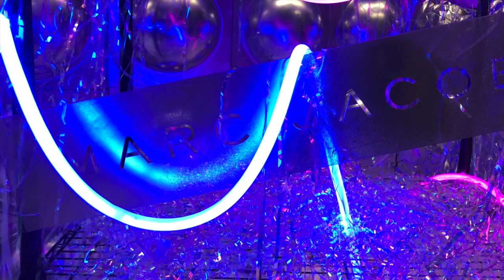Final Project - window set up for brand (Marc Jacobs)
Students setting up their final project for Visual Merchandising Stream. They've selected a brand earlier and developed a window design acoording to the seasonal campaign. These clips are the making on the set up day.